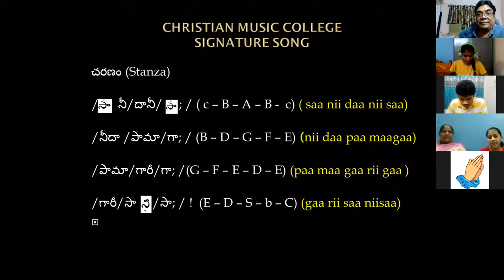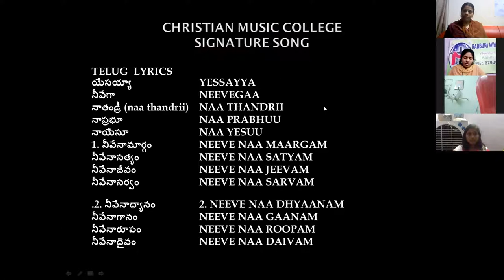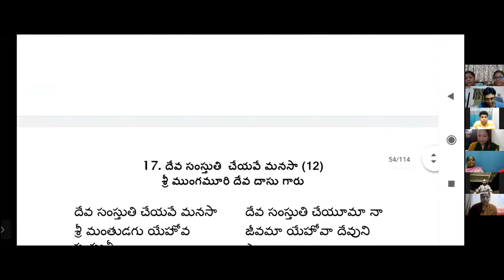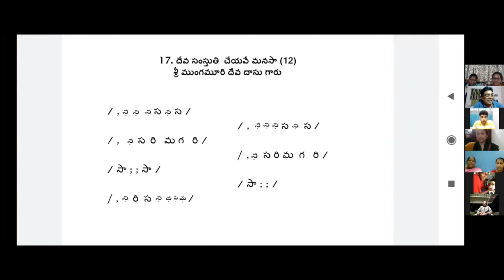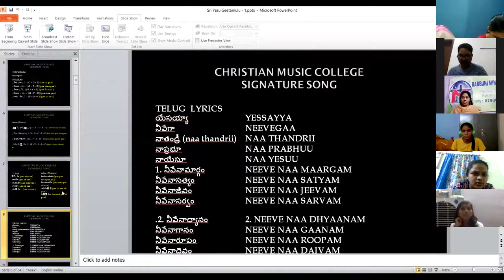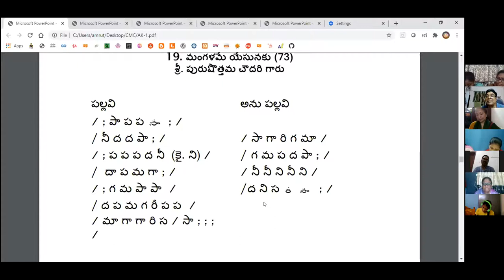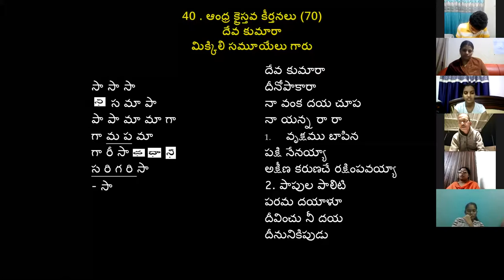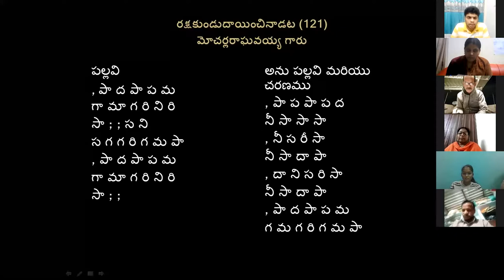26th AUG 2020 Dr K Maharishi's Christian Melodies Christian Music College Online Music Class #134